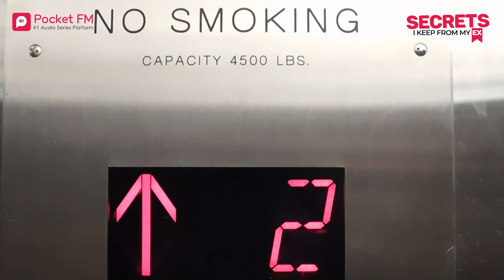Secrets I Keep From My Ex | Ep-11 | THE MAN FROM MY PAST!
Who invaded Olivia's home and photographed belongings?

Olivia finds out that somebody had gotten into her home and taken photos of her personal space and belongings. Matthew promises to help her find the culprit. Olivia narrows down the person behind Ethan’s false lawsuit.